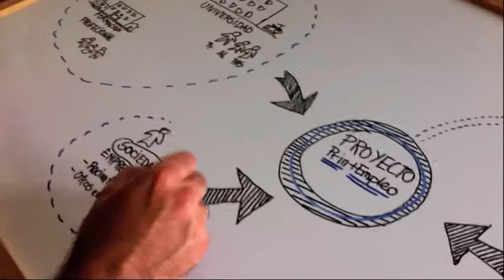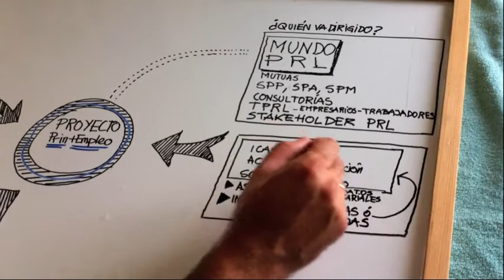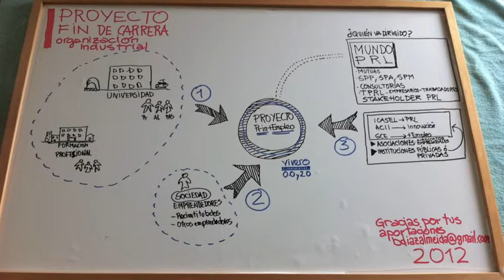PFC Prin Empleo IDEA inicial del PFC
#2 BREVE DESCRIPCIÓN.

Estamos ante un proyecto que pretende generar sinergías entre prevención de riesgos laborales, innovación y empleo.

Es un proyecto que busca que las personas que trabajen las materias del proyecto puedan de forma multidisciplinar resolver problemas y desarrollar la emprendiduría. Una experiencia muy válida y vivida en primera persona es lo relacionado con la tarea realizada por la Fundación Universitaria de Las Palmas de Gran Canaria (FULPGC) en Innovación. Toda esa experiencia esta aplicada a dos de los tres campos planteados innovación y empleo, con esta iniciativa se incluye la prevención de riesgos laborales.

Para realizar este proyecto con este enfoque ha sido necesario pasar un proceso de reciclaje y formación dentro de los módulos planteados en innovación por la FULPGC.

Atentamente,

23 mayo 2012 Islas Canarias